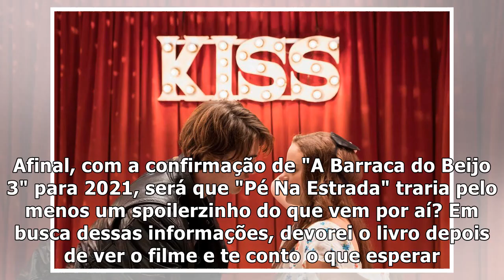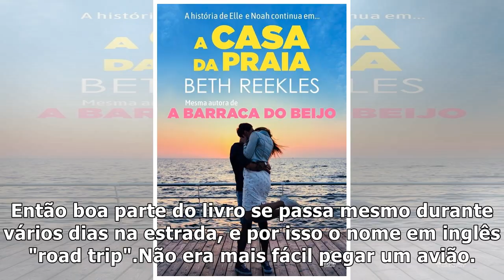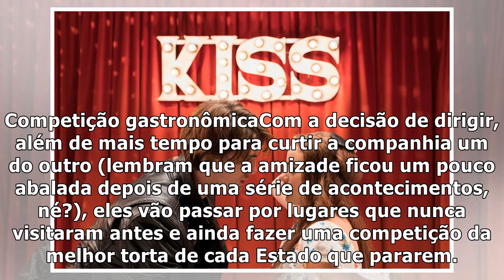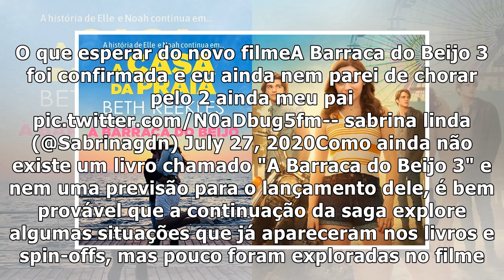'A Barraca do Beijo': saiba o que acontece no livro mais recente da série